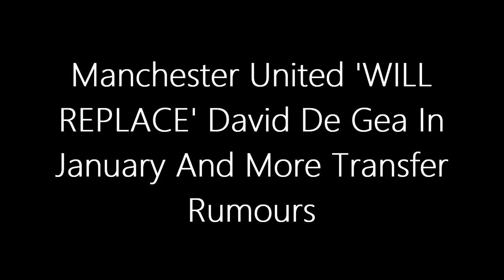MASSIVE MAN UTD NEWS: United 'WILL REPLACE' David De Gea In January And More Transfer Rumours